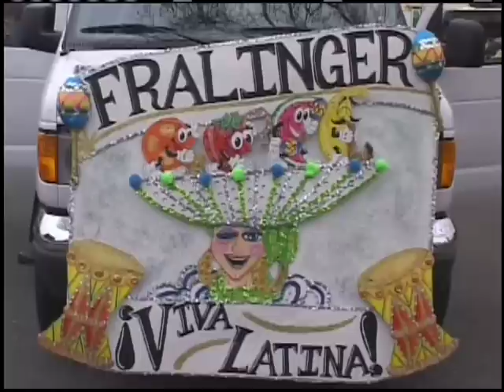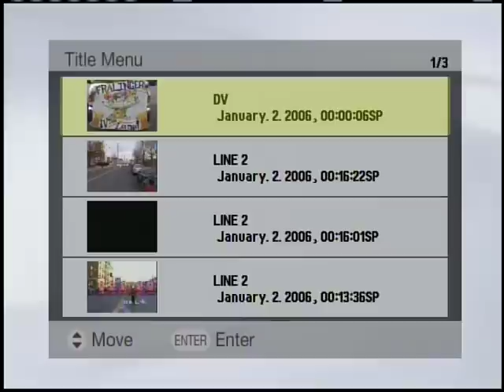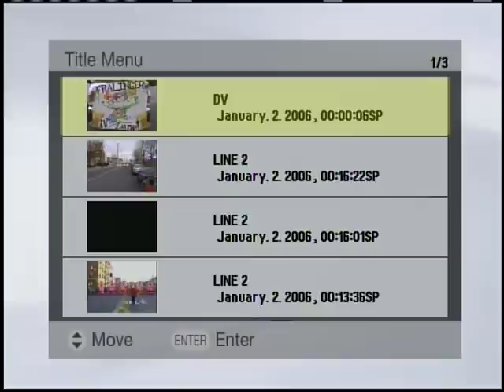2006 Fralinger Street